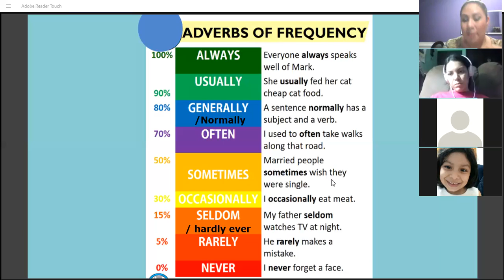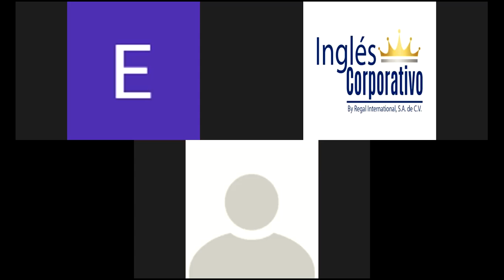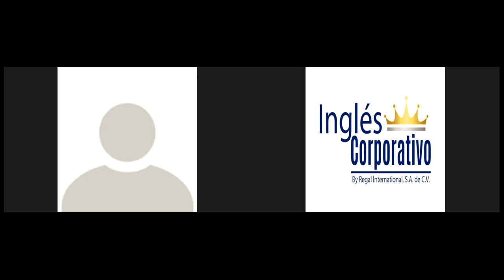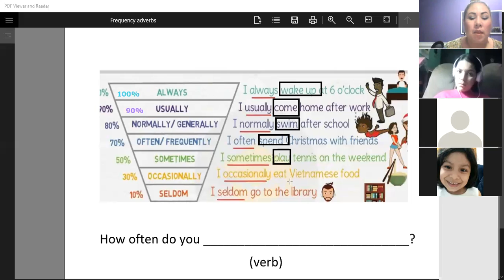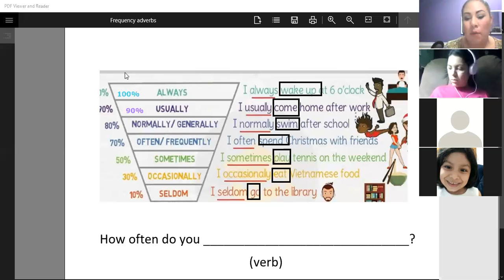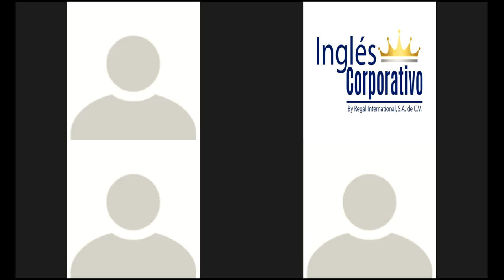Ingles Corporativo- Day 12- Questions with Adverbs of Frequency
By the end of this class you will learn how to ask quesitons with Adverbs of frequency to ask about routines.